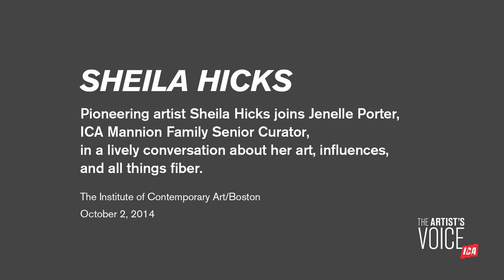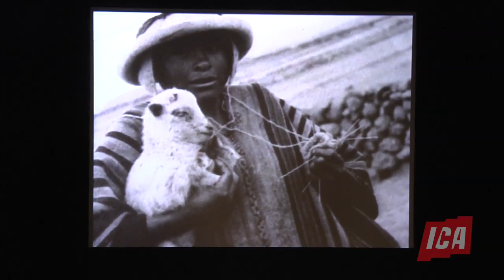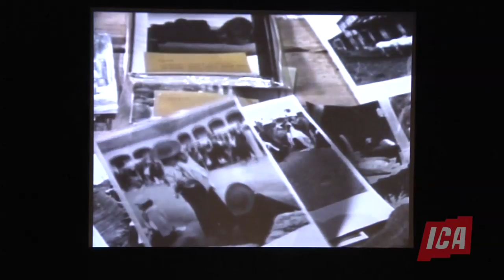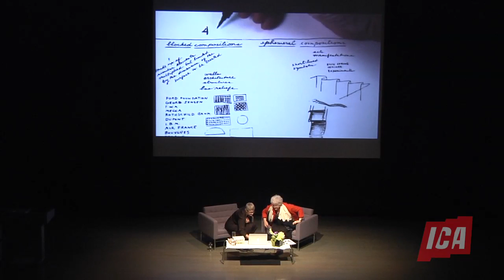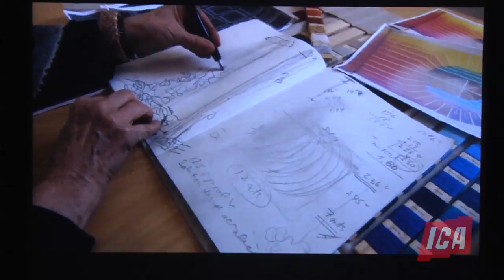The Artist's Voice Sheila Hicks at the ICA/Boston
The Artist’s Voice: Sheila Hicks, October 2, 2013.
Pioneering artist Sheila Hicks, featured in Fiber: Sculpture 1960–present, is celebrated for blurring the boundaries between art, craft, and design. After studying with Josef Albers at Yale, she developed an interest in fiber while on a Fulbright in Chile; she later established workshops there and in Mexico and South Africa. In 2010 she was the subject of a major retrospective organized by the Addison Gallery of American Art. She joins Jenelle Porter, ICA Mannion Family Senior Curator, in a lively conversation about her art, influences, and all things fiber.